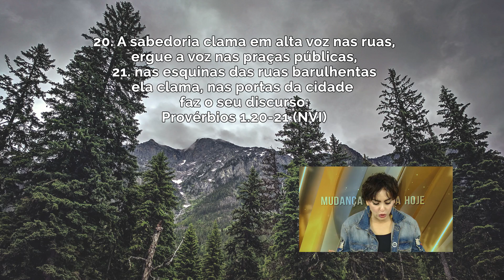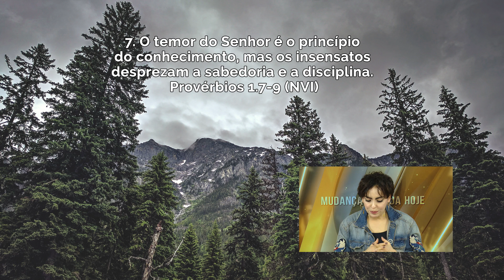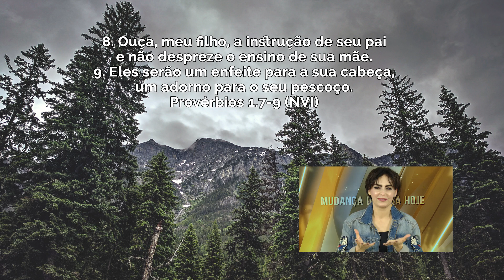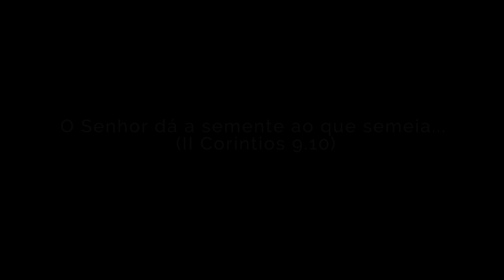Os benefícios da sabedoria // Bispa Cléo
Data: 22/09/17
Referências
Provérbios 1.20-21
Provérbios 1.7-9
Provérbios 3.16